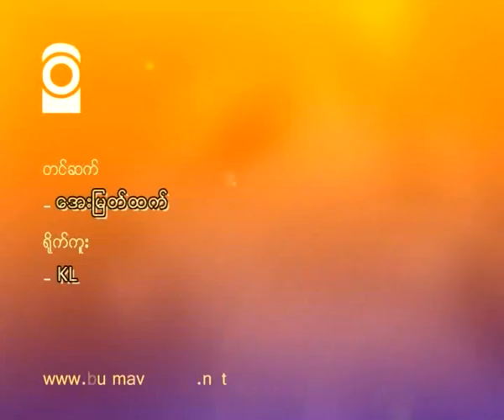Talking about 8888 (YGN) 24th Memorial Day, Aug 8, 2012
တပါတီ စစ္အာဏာရွင္ အစုိးရကုိ ေတာ္လွန္ၿပီး စစ္မွန္တဲ့ ဒီမုိကေရစီရရွိေရးအတြက္ ျပည္သူလူထု တရပ္လုံး လမ္းေပၚထြက္ ဆႏၵျပခဲ့ၾကတဲ့ ၈ ရက္ ၈ လ ၁၉၈၈ ခု ၈၈၈၈ ဒီမုိကေရစီအေရးေတာ္ပုံမွာ အသက္ေပးသြားခဲ့ၾကတဲ့ ရဟန္းရွင္လူေက်ာင္းသားျပည္သူေတြ အတြက္ က်န္ရစ္ခဲ့သူေတြမွ ၀မ္းနည္းေၾကာင္း အမွတ္တရစကား ေျပာၾကား။